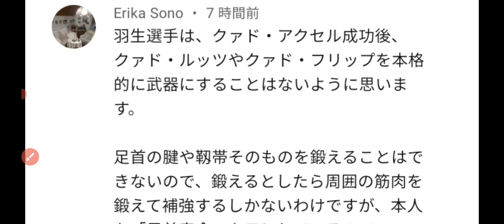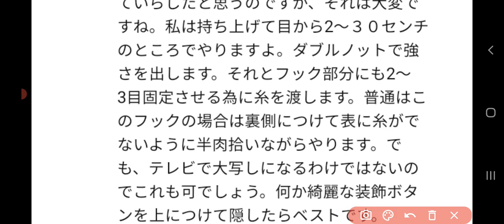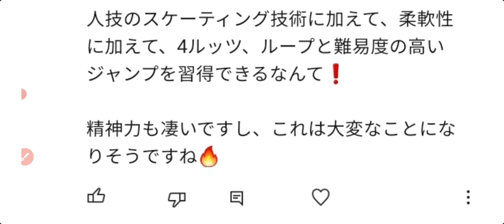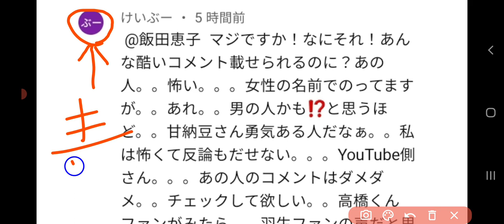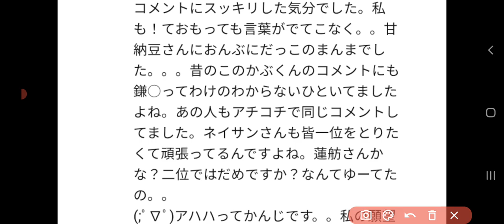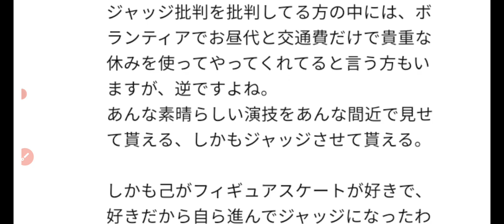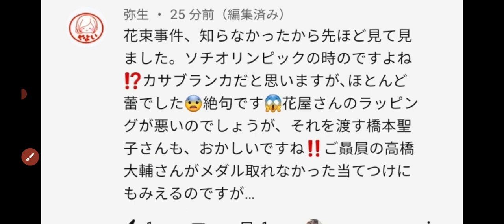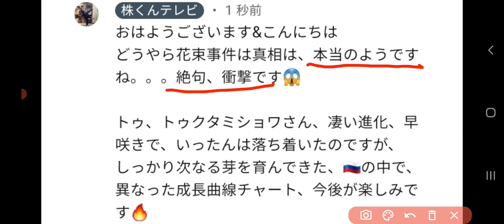羽生結弦選手「足首寿命」など情報が満載。鍵山優馬選手「ネイサンも驚愕のジャンプ」あの有名なアンチ登場に、羽生ファンの質を下げかねないと批判嵐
羽生結弦選手「足首寿命」など情報が満載。鍵山優真選手「ネイサンも驚愕のジャンプ」あの有名なアンチ登場に、羽生ファンの質を下げかねないと批判嵐